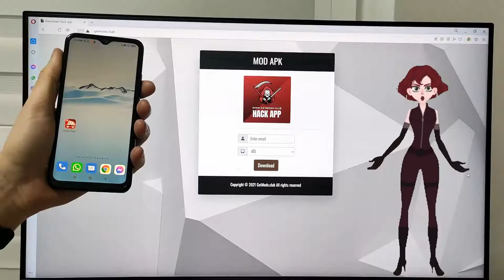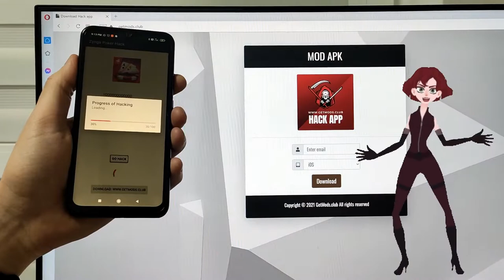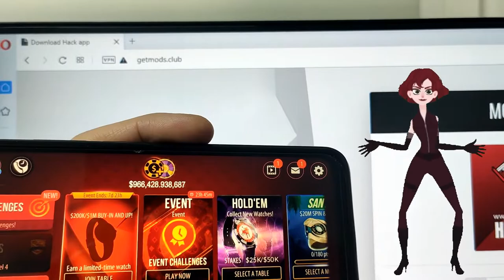Zynga Poker Chips Hack 😍 How to Get Chips Zynga Poker for Free ✅ iOS & Android